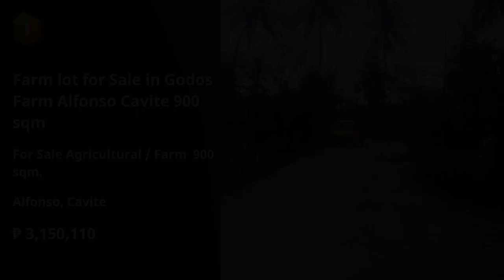Farm lot for Sale in Godos Farm Alfonso Cavite 900 sqm